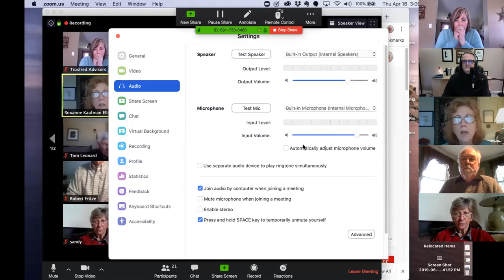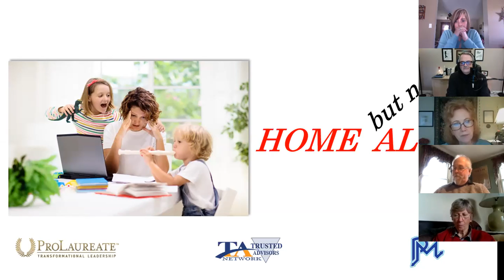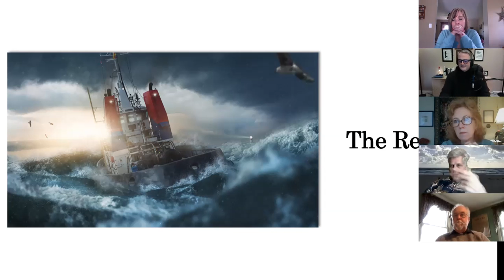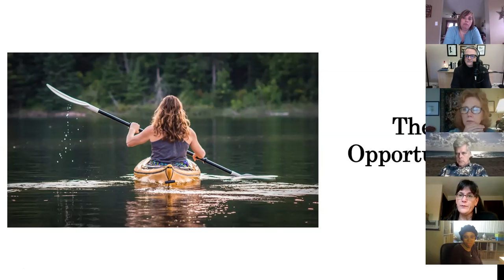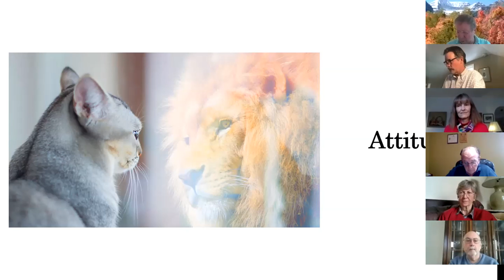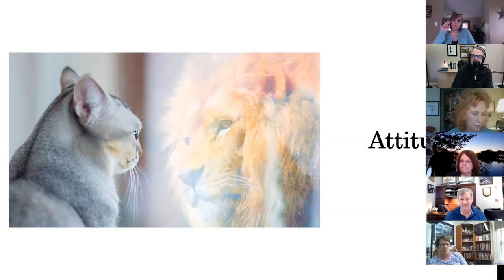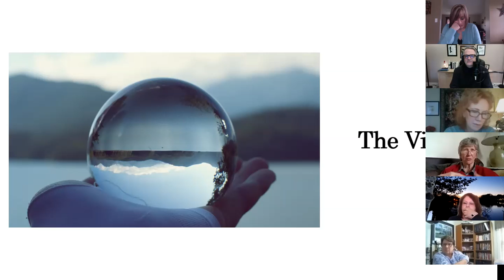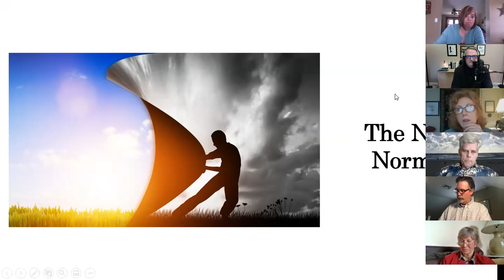Helping You and Your Clients Work From Home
Learning Lab 041620 Helping You and Your Clients Work From Home with Roxanne Kaufman Elliot and Peter Magaritis